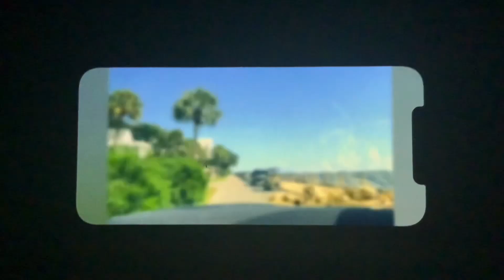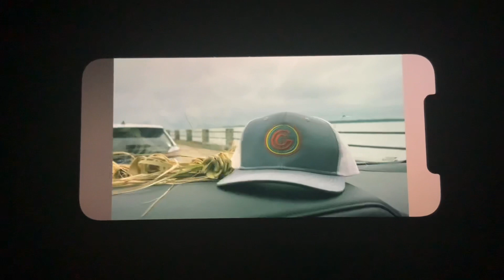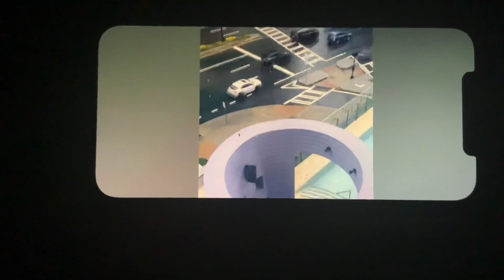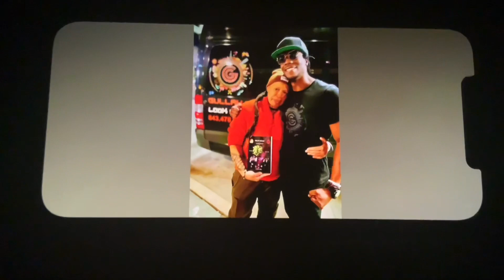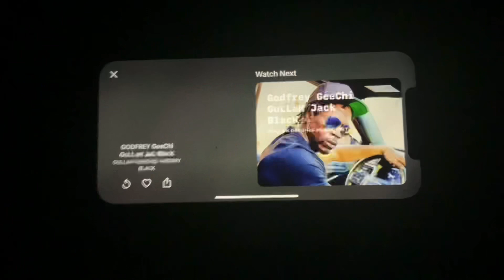The Most Original GULLAH GEECHEE BLACK HISTORY TOUR IN THE WORLD GODFREY GEECHEE GULLAH JACK BLACK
Black Friday is the day after Thanksgiving when all of the black slaves that were too expensive for everyone to afford, they were then discounted on Sale majorly so that everyone may have access to purchasing the expensive Slaves that everyone will be needing for all of the extra work around the town called Charles Town named after the King Charles the 2nd. because of the holidays. Like Christmas time, Thanksgiving, New Year’s Eve, all significantFor Black Friday which began in Charleston on the Slave Auction Market. The sleeve auction market is where the slaves were sold to the highest bitter at the Tip top of the 33 steps. Come and take a real Gullah Geechee Black History tour it’s sleeve history tour with Godfrey GeeChee Gullah Jack Black.

The Time To Awaken Is Now.
Open Up Yah Eyes and SEE.
Godfrey GeeChee GuLLaH JaC BlacK.
GeeChee Gullah JacK Loves HiS$ Real Beautiful Black History, African American History, Slave History is All Rolled Into GeeChee GuLLah History and called CHARLESTON TOURISM.  Travel Into The Gateway City, the True Holy City and Take The History Tour Of The Times……
It is hard to see at first glance but
Once You See This Hidden Black History, You Will Never Unsee it. So Come On Ova Yah and Take Yah Self a All Real Up Gullah GeeChee Black History Tour of The Holy City.
Godfrey KhiLL GeeChee GuLLah JaC BlacK.